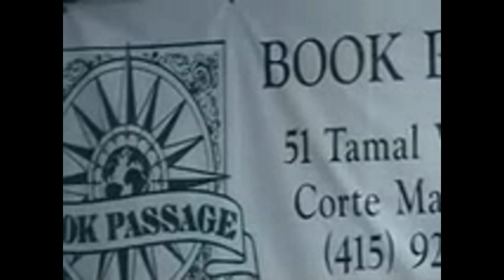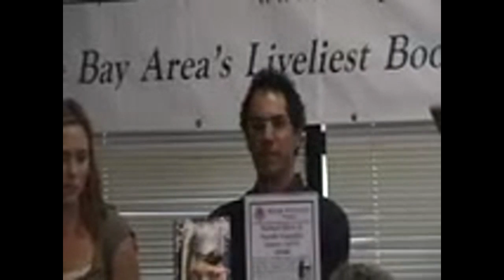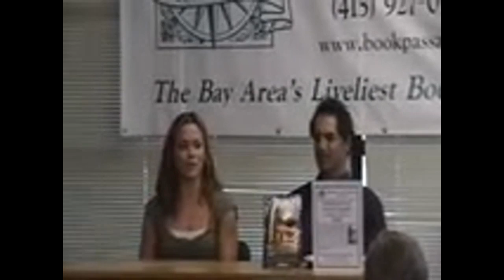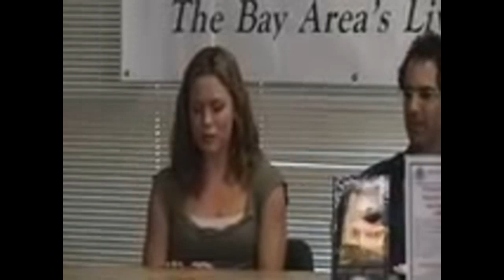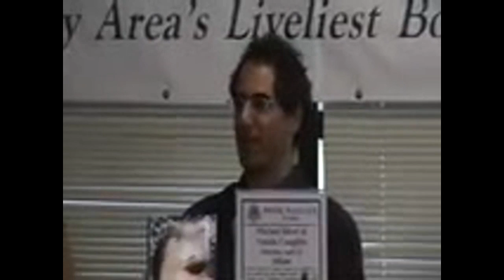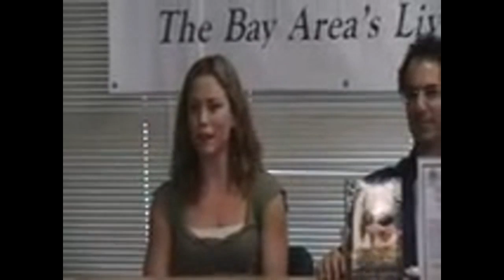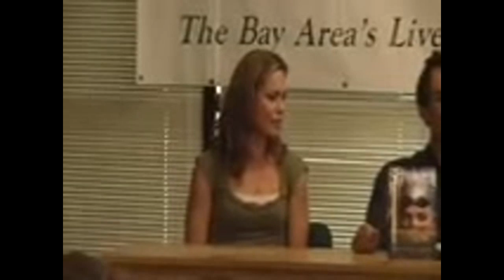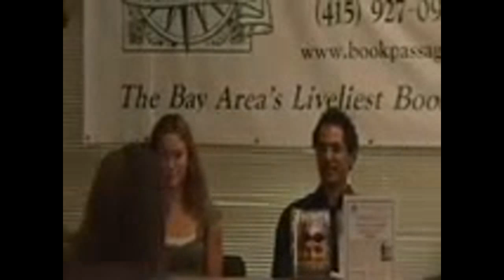Natalie Coughlin Olympics and Cal Star On "Golden Girl" By Mike Silver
Zennie62 Natalie Coughlin Olympics and Cal Star On "Golden Girl" By Mike Silver

My friend Michael Silver spent much of his life litterally dumped into the pool of water that is the culture of the Cal Women's Swimming Team.  He dived in to write about Seven-Gold-Metal Champion Swimmer Natalie Coughlin, and came out with a great book called "Golden Girl."  I took a video of their book presentation held at The Book Passage In Corte Madera in Marin County. - vlog produced by Zennie Abraham Zennie62 Blog - youtube video